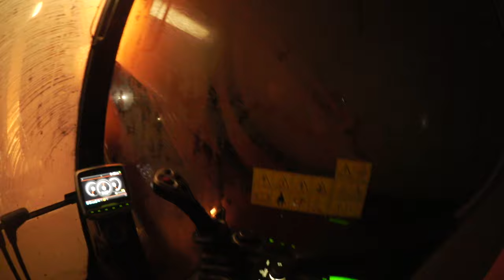Meine MASCHINEN auf dem BAU ! BAUSTELLEN VLOG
► Mein Haarwachs